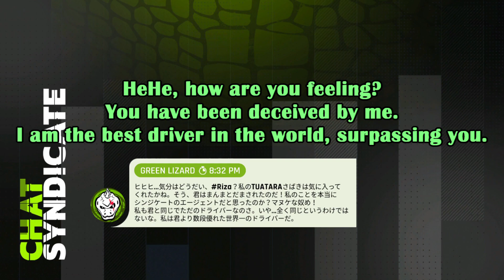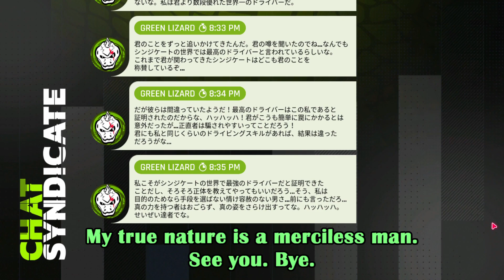【Asphalt9】DRIVE SYNDICATE - ねっとりプレイする先輩 Vol.04 トカゲの豹変 - Desert Disaster 3【アスファルト9】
レース中の順位に注目すると、ちょっと面白いかもしれません😄

Index
0:00 Something is wrong ...
0:48 Lizard sudden change